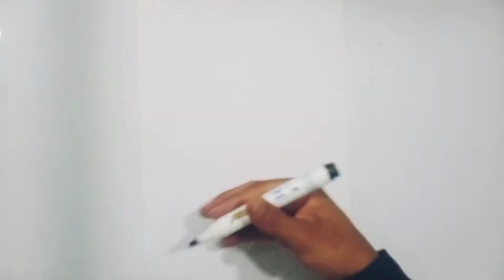sexy girl nude silhouette drawing